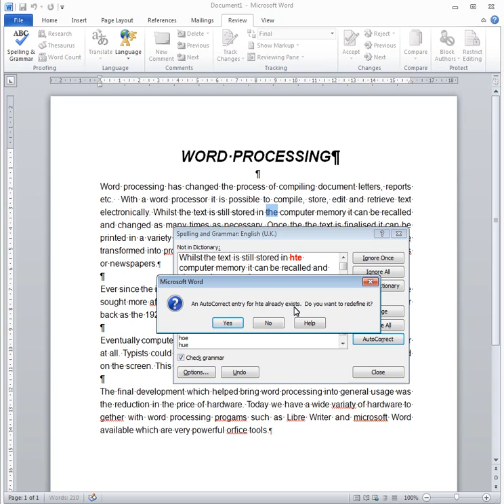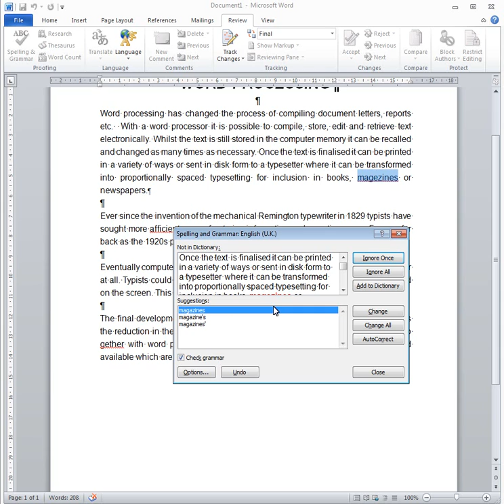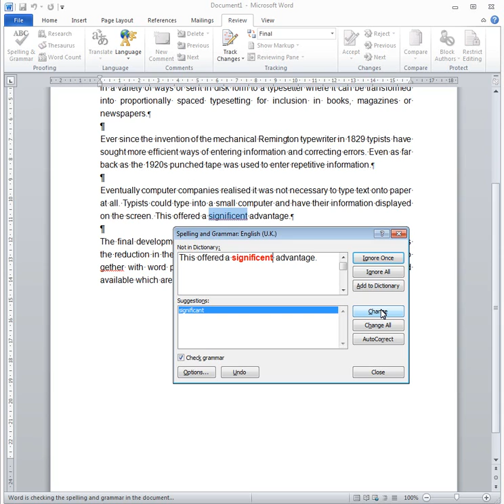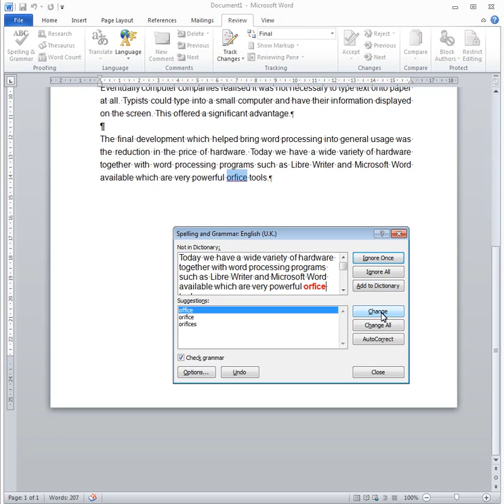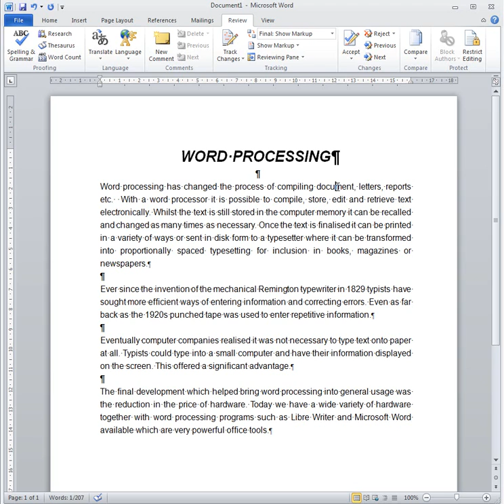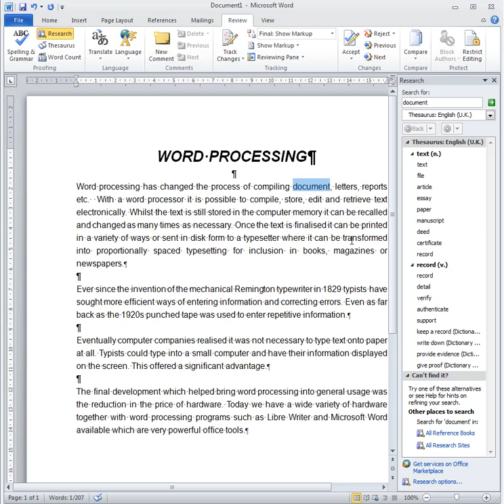Spelling / Grammar check and Thesaurus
The use of the Spelling dialogue box to check spelling and grammar followed by a short look at the features of the thesaurus